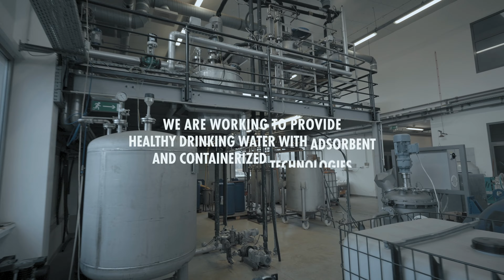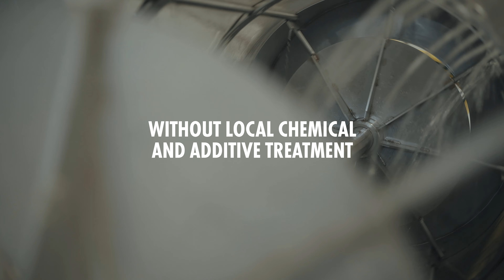Puraset Water&Metal Solutions Ltd. - introduction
Water is our pure asset – we are working to provide healthy drinking water with adsorbent and containerized technologies